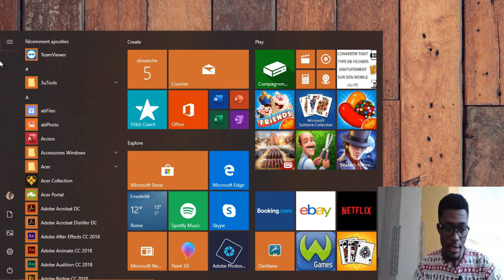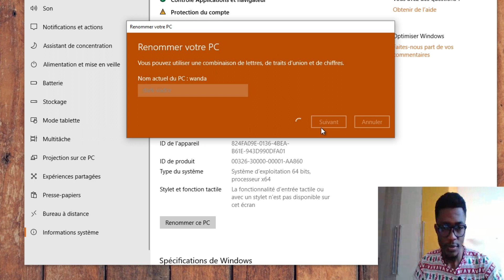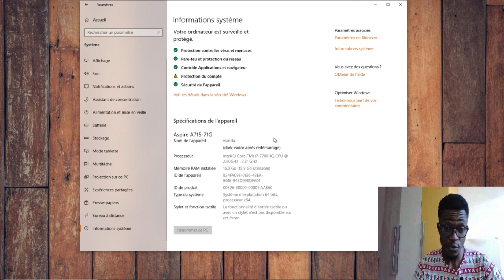comment modifier le nom de votre ordinateur facilement sur Windows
Salut les amis aujourd'hui nous allons voir comment changer le nom de notre pc qui s'affiche souvent lorsque nous sommes connectés sur un réseau.